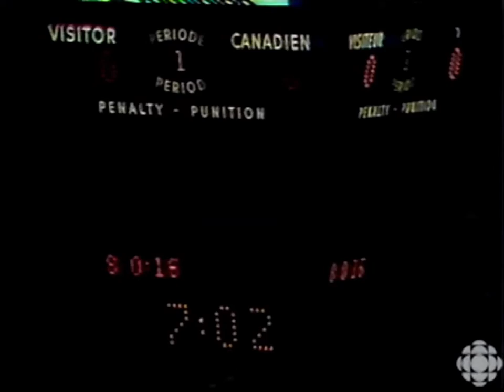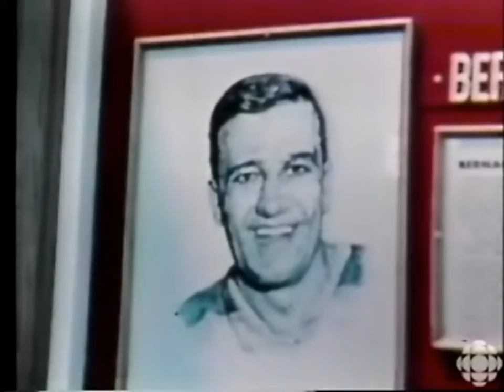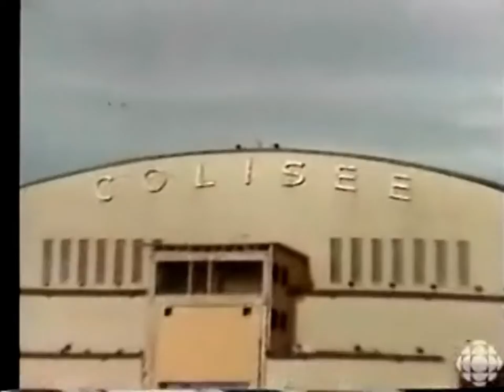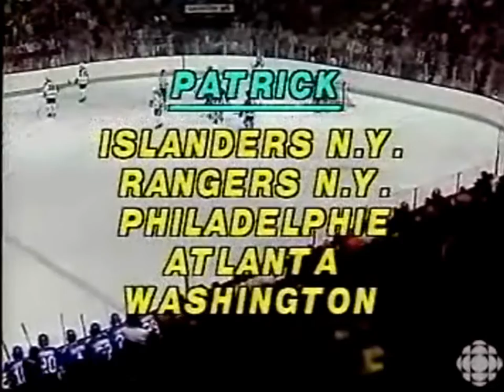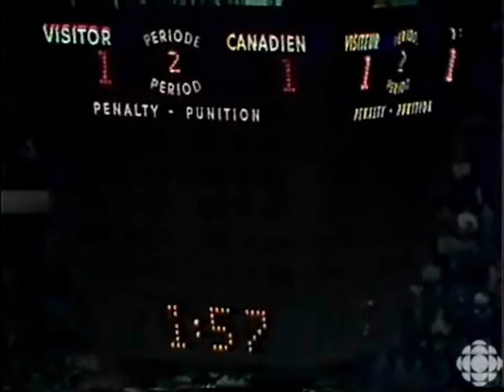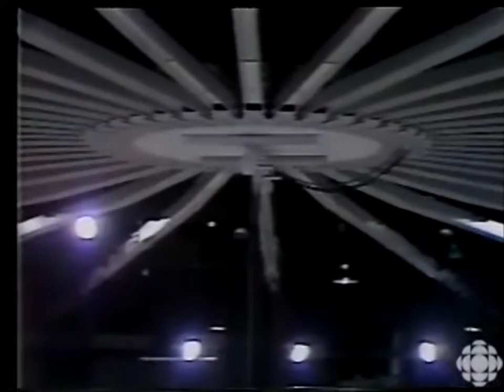Nordiques vs Canadiens - Premier Match au Forum (13 octobre 1979)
Le 13 octobre 1979, les Nordiques de Québec visitaient les Canadiens au Forum de Montréal. Ce fut le deuxième match des Nordiques dans la LNH.

Le match fut diffusé originalement à la Soirée du Hockey de Radio-Canada.

Chapitres:
Première période:  00:02:36
Deuxième période:  00:48:25
Troisième période:  01:38:43

Surveillez cette chaîne, environ 50 matchs seront disponibles.

La mémoire est une faculté qui oublie.  Partagez et téléchargez ces matchs, pour ne jamais oublier nos Nordiques.